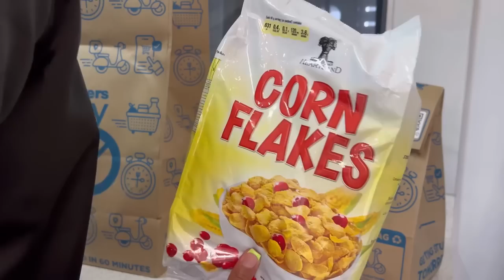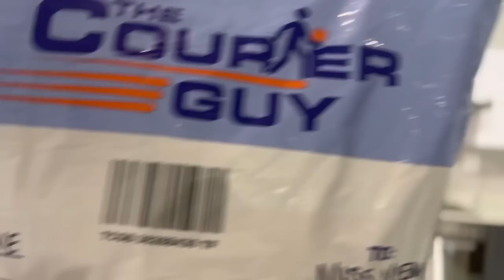WEEKLY VLOG| God first | a few days in my life | cooking | gym | day out with a friend | new work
Hope you’re all doing good. If it’s your first time here, kindly do the correct thing and join the happy family & if you’re a returning subscriber welcome back my babe !

I use my iPhone 13 Pro Max to film

Music credit to : Jamming (Stereo Dub House Mix) - Groovy Waters, Stereo Dub ( The Orchard Music )

In this video :

0:00 - intro
3:00 - life update
9:34 - grocery haul
12:40 - restocking
14:20 - gym
14:50  - foionline haul
17:40 - making high protein lunch
19:07 - lunch with my friend